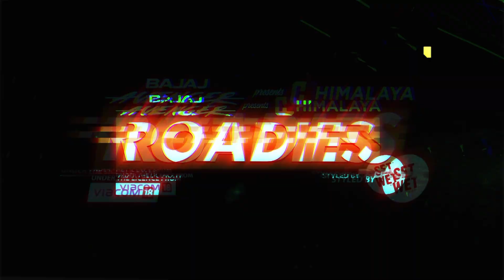HIMALAYA ROADIES | EPISODE 17 | PROMO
Styled by : Set Wet
In Association with  : Ncell
Refreshed by : Sprite
Powered by : Redbull & KitKat
Banking Partner : Nepal SBI Bank Ltd.
Official Airline Partner : Silk Air
Official Print Partner : The Kathmandu Post
Official Hotel : Soaltee Crowne Plaza
Medical Partner : Grande International Hospital